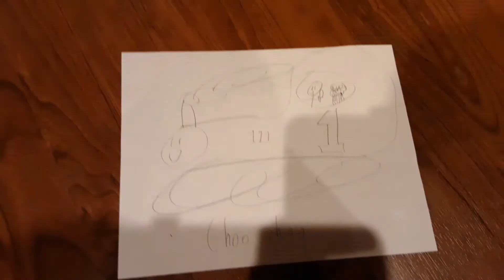season 25 Thomas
this is in as high quality as it can be